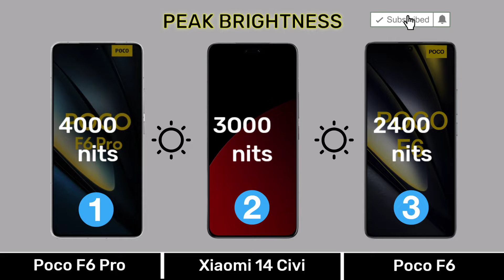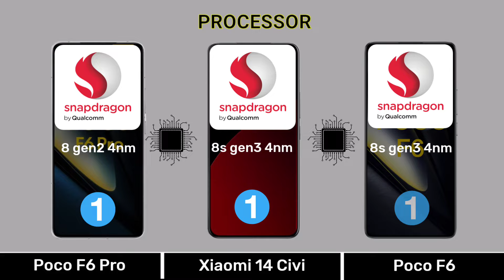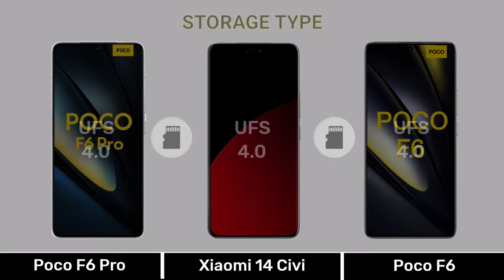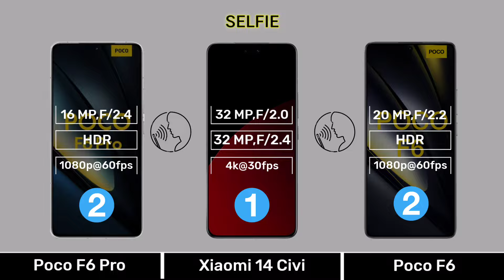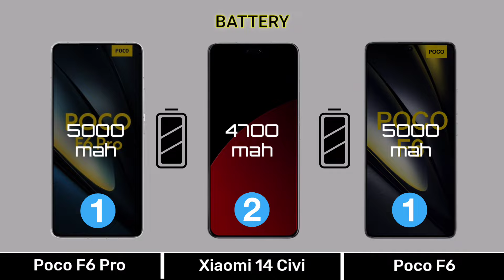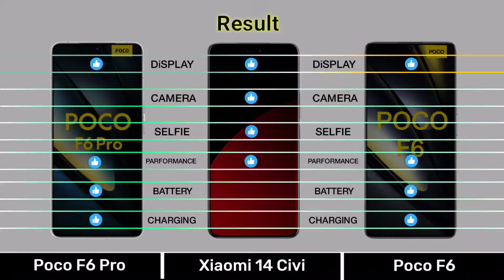Poco F6 Pro Vs Xiaomi 14 Civi Vs Poco F6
0:00 Introduction
0:04 Display
0:51 Design & Build
1:07 Performance
2:17 Camera
3:26 Connectivity
4:21 Battery & Charging
4:56 Price
5:10 Result
5:24 End Screen